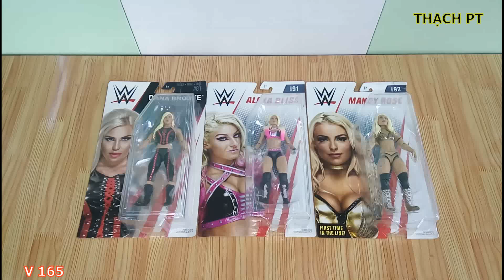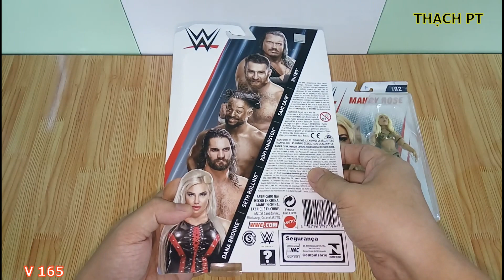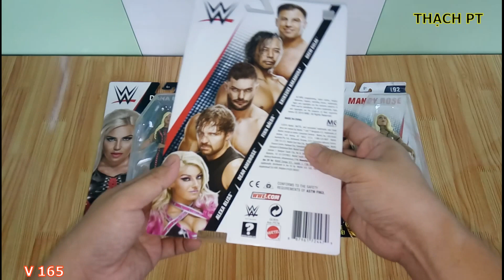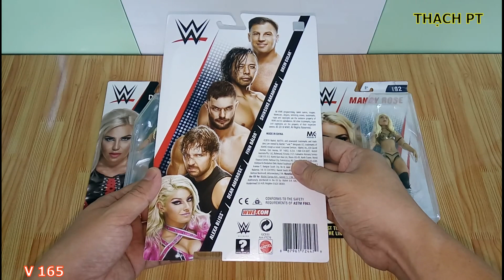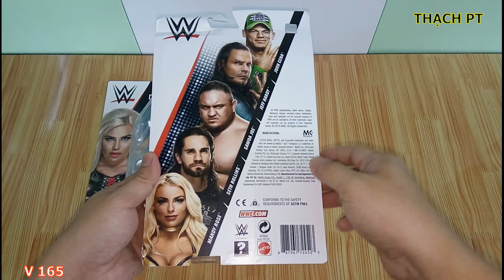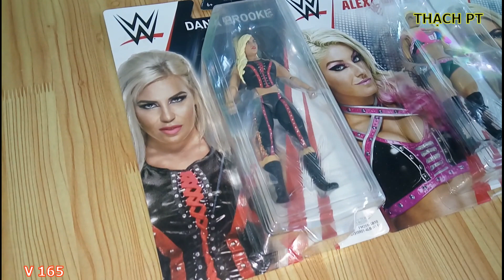THẠCH PT - GIỚI THIỆU 3 MÔ HÌNH WWE BASIC SERIES / LOT OF 3 WWE BASIC SERIES ACTION FIGURES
Hôm nay, Mình xin Giới thiệu đến Các Bạn 3 Mô Hình WWE DANA BROOKE - SERIES 81, ALEXA BLISS - SERIES 91 & MANDY ROSE - SERIES 92. 3 Mô Hình rất đẹp.